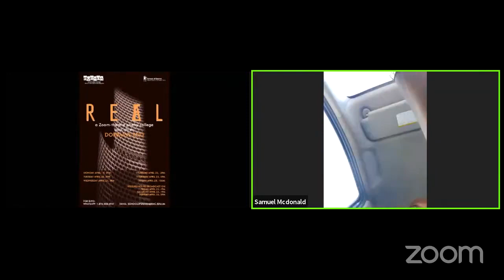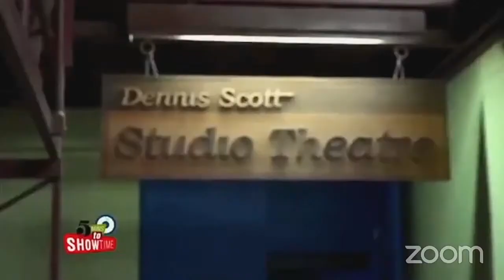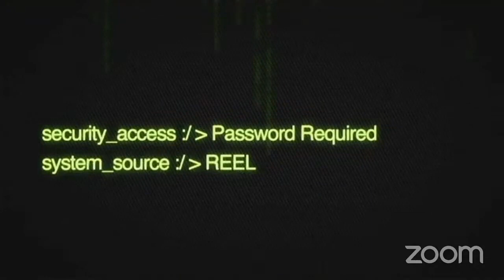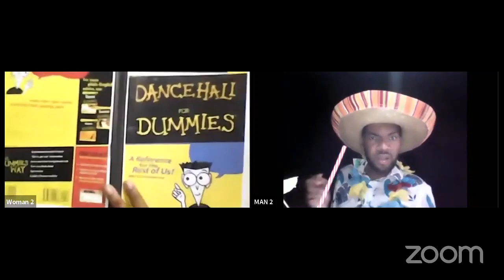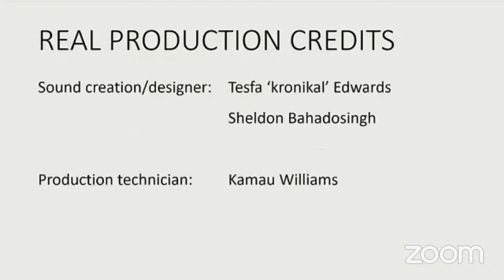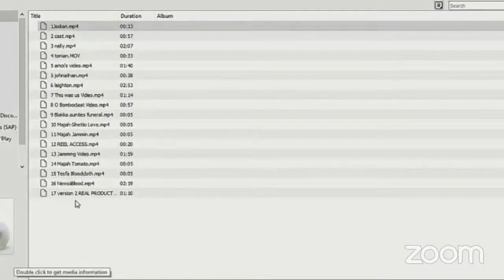School Of Drama presents "REAL"